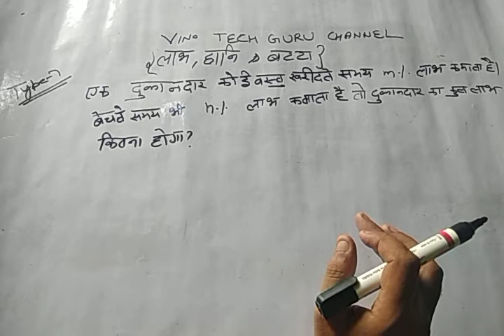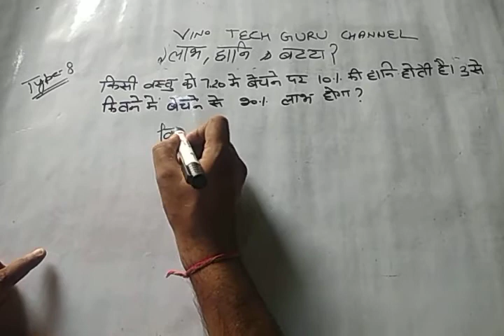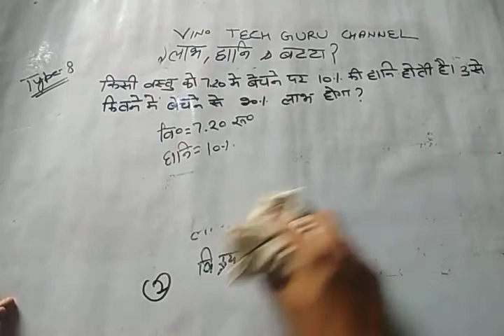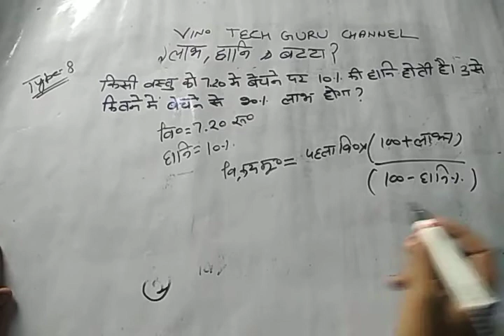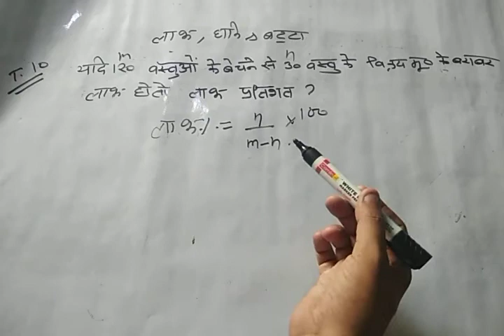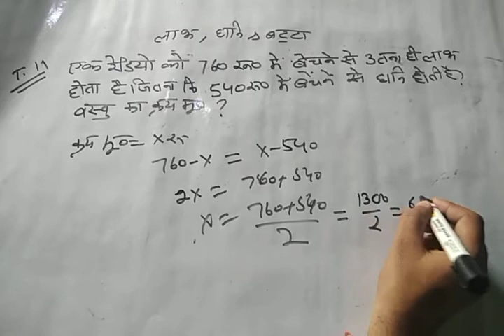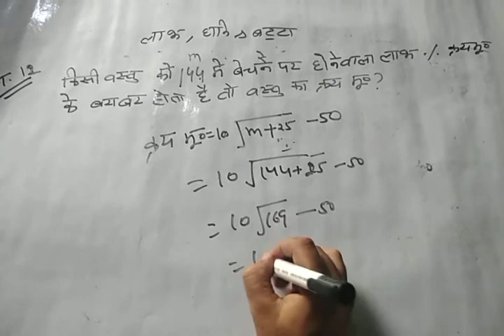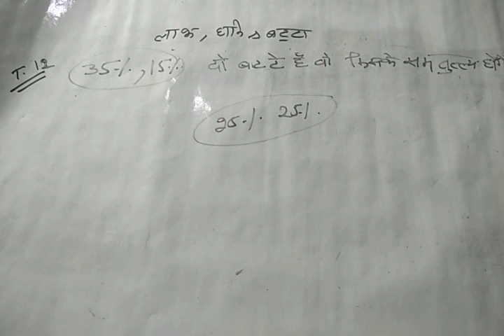Tricky math chapter-3 (b) लाभ व हानि प्रतिशत ः.hssc,ssc, railway exam army exam upsc.csat....